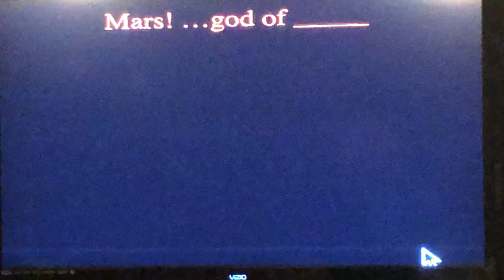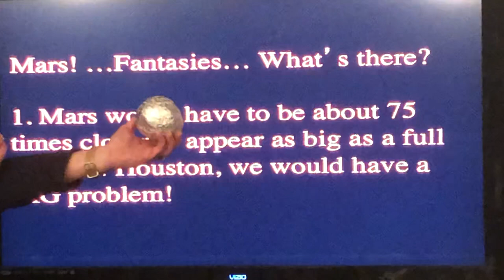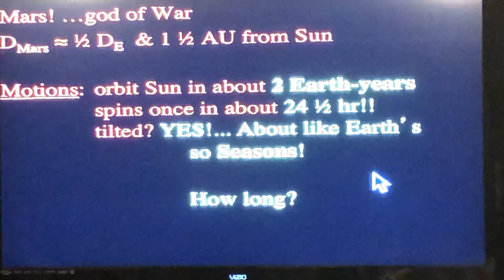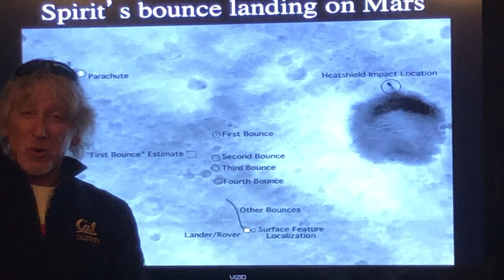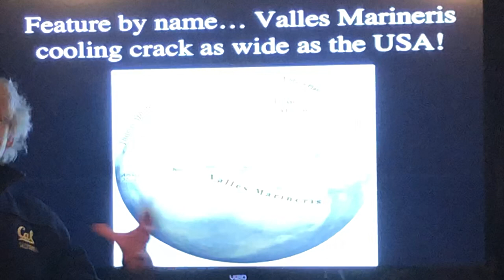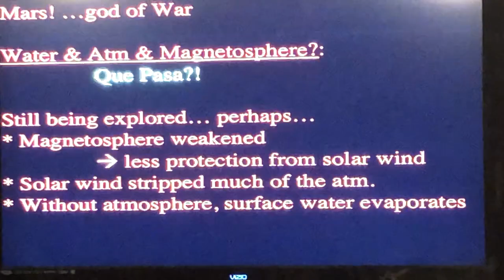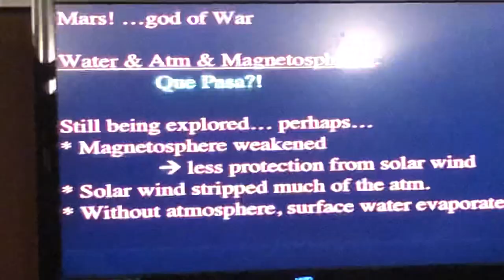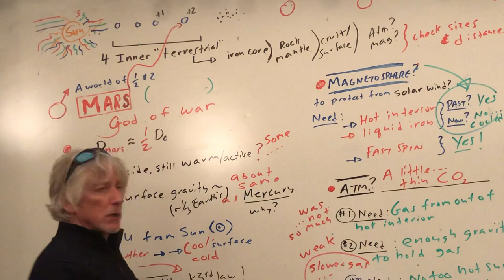Ch.8: F. Mars!, part 2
[I'll insert pics for the washed out pics...whenever I can find time. Meanwhile, just search pics on the internet!] Going through it again but this time with pictures on PowerPoint. A good review.